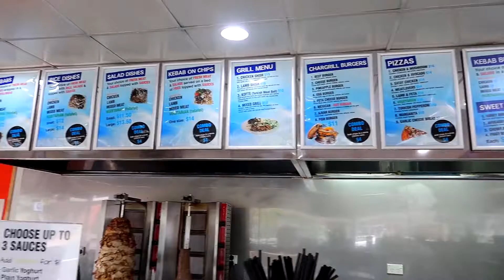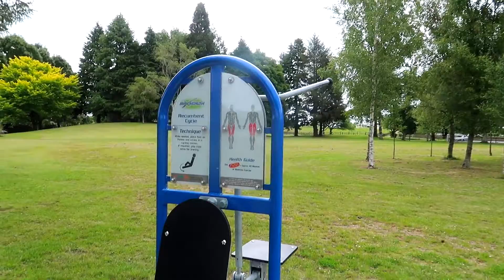New Zealand's FATTEST Kebab! | Life In New Zealand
Back into DJ mode i head to Tokoroa to jam at a birthday party, then checkout one of the fattest kebabs i have ever seen, and get back into seafood dive mode in Raglan, just a normal weekend Life in New Zealand here.

Footage filmed on a Canon G7X Mark 2 & Iphone 5s.

Music Needed Now!
If your a music producer, DJ, beat creator who creates hip hop, funk, r & b and jazzy instrumental beats and would like me to feature your music on my vlogs please email me at